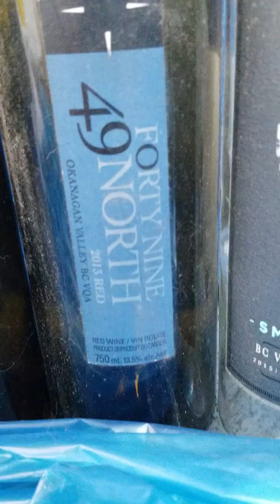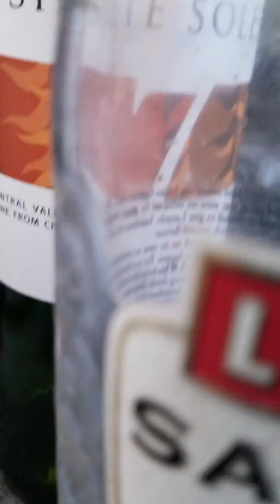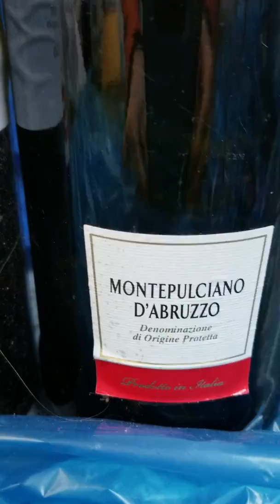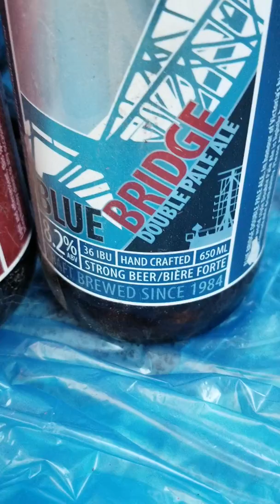My Close 4 Years Collected Empties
At first my empties are not yet organised and some in black bags...while organising ,i captured the different empty wine bottles i found by side walk and bins,there for the takin so i captured them before getting bottles refund then in this video at end of,i organised empties by plastic,cans etc also i transfer them in clear and see thru bags(in the past,in black bags,it looked to much like garbages)..tomorrow at 1:30 pm ,2 workers at Pacifica Housing come to help me to bring them at the bottle depot(with a pick up truck)..i finally will cash in my empties(1,482 small empties+35 big under 4L+3 big 4L+17 wine bottles+8 beer bottles+16 beer cans+5 misselinous).Here an update: Got $75.00 for all of them.